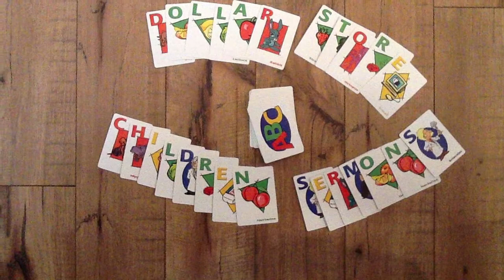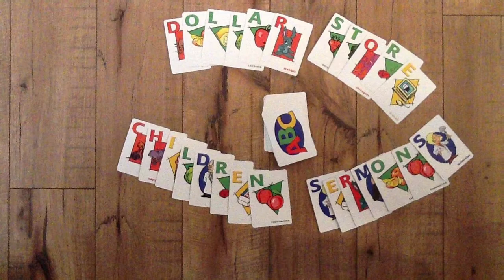Dollar Store Children Sermons - January 4th, 2015 - 2nd Sunday of Christmas - RCL